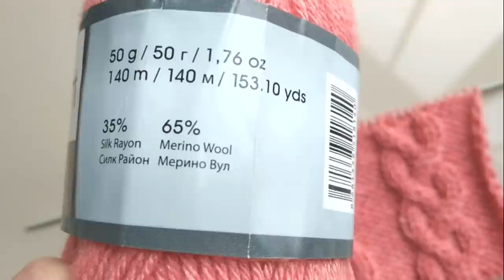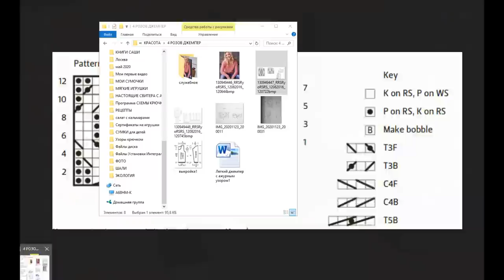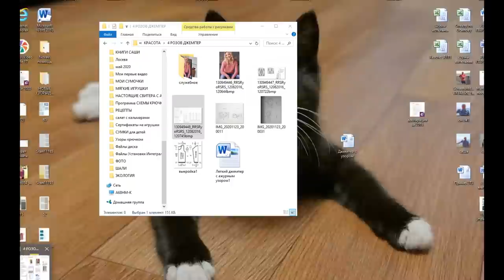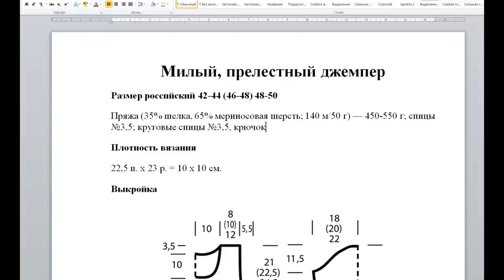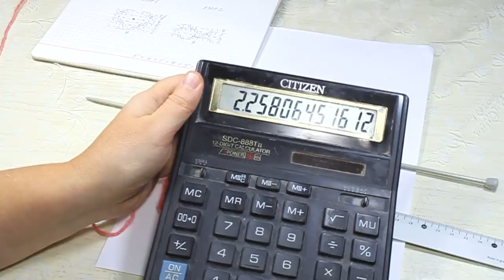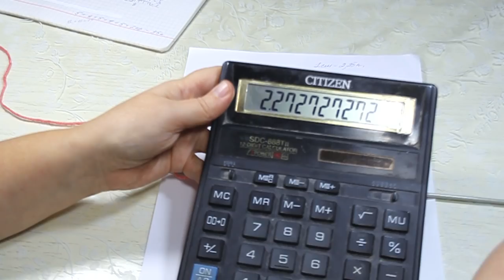НЕЖНЕЕ🌺НЕЖНОГО ДЖЕМПЕР ВЫШЕ ВСЯКИХ ПОХВАЛ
В проект включено:
Схема узора.
Выкройка.
Расчет плотности.
Составляем инструкцию по вязанию изделия:
подробный по-петельный расчет и распределение узоров на нужный размер:
Размер российский 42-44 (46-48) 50
Размер европейский 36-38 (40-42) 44
КАРТА РУБЛЕВАЯ СБЕРБАНК 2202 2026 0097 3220
CARD Raiffeisen BANK 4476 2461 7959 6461
Описание вязания
Спинка
Набрать на спицы 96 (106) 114 петель и для планки связать 2-4 см резинкой 2х2. В последнем ряду равномерно прибавить 9 п.
Продолжить работу на 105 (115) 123 п., распределяя петли следующим образом:
42-44 размеры: 1 кр. п., 10 изн. п., узор №2 на 9 п., 5 изн. п., узор №1 на 9 п., 5 изн. п., узор №2 на 9 п., 5 изн. п., узор №1 на 9 п., 5 изн. п., узор №2 на 9 п., 5 изн. п., узор №1 на 9 п., 5 изн. п., узор №2 на 9 п., 10 изн. п., 1 кр. п.= 103 п.

46-48 размеры: 1 кр. п., 15 изн. п., узор №2 на 9 п., 5 изн. п., узор №1 на 9 п., 5 изн. п., узор №2 на 9 п., 5 изн. п., узор №1 на 9 п., 5 изн. п., узор №2 на 9 п., 5 изн. п., узор №1 на 9 п., 5 изн. п., узор №2 на 9 п., 15 изн. п., 1 кр. п. = 115 п.

50 размер: 1 кр. п., узор №1 на 9 п., 5 изн. п., узор №2 на 9 п., 5 изн. п., узор №1 на 9 п., 5 изн. п., узор №2 на 9 п., 5 изн. п., узор №1 на 9 п., 5 изн. п., узор №2 на 9 п., 5 изн. п., узор №1 на 9 п., 5 изн. п., узор №2 на 9 п., 5 изн. п., узор №1 на 9 п., 1 кр. п. = 123 п.

Через 35 см = 80 рядов от планки закрыть для пройм с обеих сторон 1 x 8 п., затем в каждом 2-м ряду 2 x 2 п. = 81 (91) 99 п.

Через 52,5 см = 120 рядов от планки закрыть для горловины средние 35 п. и обе стороны закончить раздельно.

Для скругления по внутреннему краю закрыть в каждом 2-м ряду 2 x 2 п. и 1 x 1 п. Всего 45 п.

Через 56 см = 128 рядов от планки закрыть оставшиеся по 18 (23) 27 п. плеч.

Перед

Вязать, как спинку, но для более глубокой горловины через 42,5 см = 98 рядов от планки закрыть средние 23 п. и вязать обе части раздельно.
В каждом 2-м ряду закрыть 2 x 3 п., 2 x 2 п. и 1 x 1 п. Итого = 45 п.

Рукава

Набрать для каждого рукава по 50 п. и связать планку, как на спинке. В последнем изнаночном ряду прибавить равномерно 11 п. Продолжить вязание на 61 п., распределяя петли следующим образом: 1 кр. п., 11 изн. п., узор №2 на 9 п., 5 изн. п., узор №1 на 9 п., 5 изн. п., узор №2 на 9 п., 11 изн. п., 1 кр. п.

Одновременно прибавить для скоса с обеих сторон через приблизительно каждые 6 (4) 3 ряда от планки 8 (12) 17 x 1 п. = 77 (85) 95 п.

Через 45 см = 104 ряда от планки вяжем окат рукава по выкройке в натуральную величину.

Через 56,5 см = 130 рядов от планки закрыть оставшиеся петли рукава.

Сборка
Выполнить плечевые швы. Поднять на круговые петли по краю горловины 110 -120 п. и связать резинкой 2х2 планку высотой 3 см. Закрыть петли эластичным способом.
Вшить рукава, выполнить боковые швы и швы рукавов.